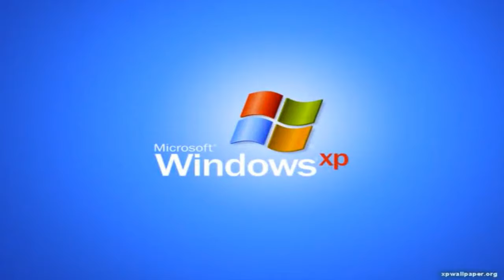Logos Random has a Sparta Remix (V54)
The Logos Sparta Remixes are Back! (CoronaVirus COVID 19)

My favourited by: Adverts

Sorry I had to put the other logos that I like

Next Video: Adverts

Program Used